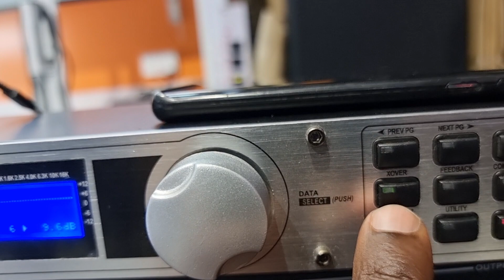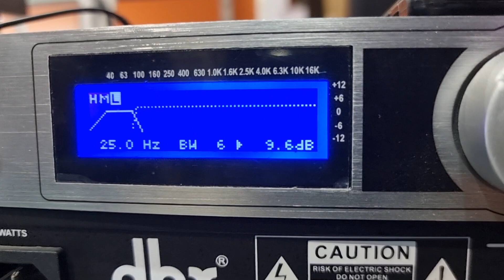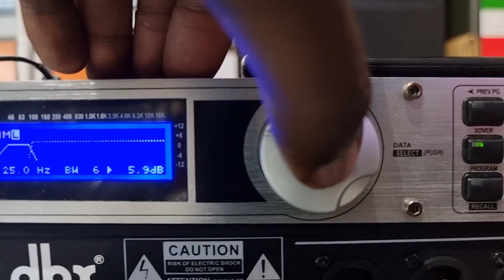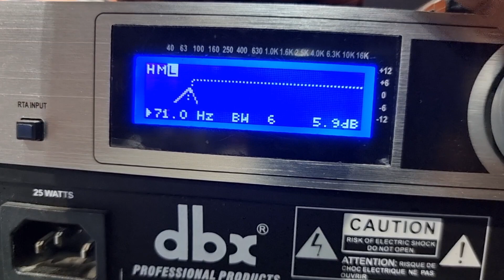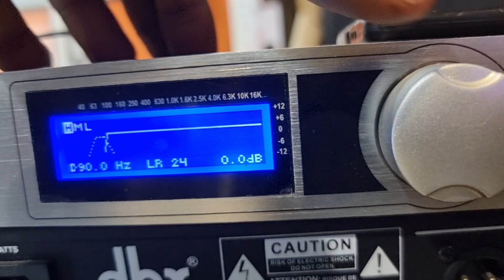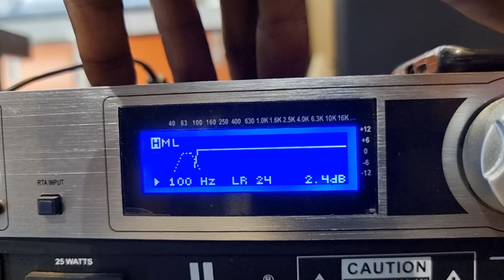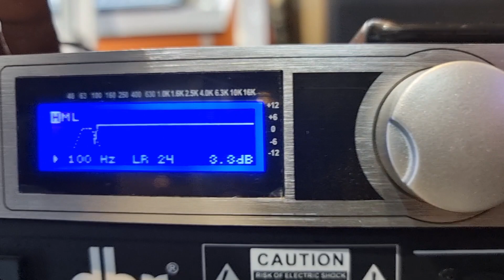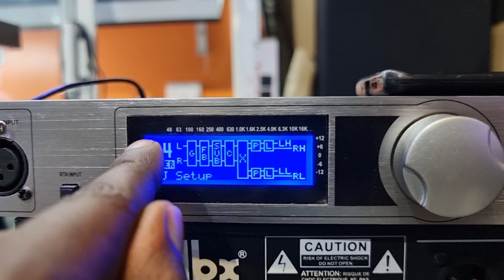SETTING UP A CROSSOVER IN DRIVERACK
it's as easy as ABC.. all you need to do is understand frequencies and to understand decibels ... the rest is direct manouver